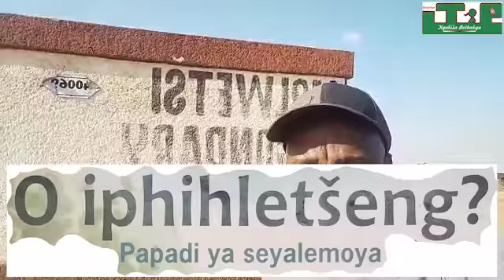O Iphihletseng Movie at Molwetsi High School